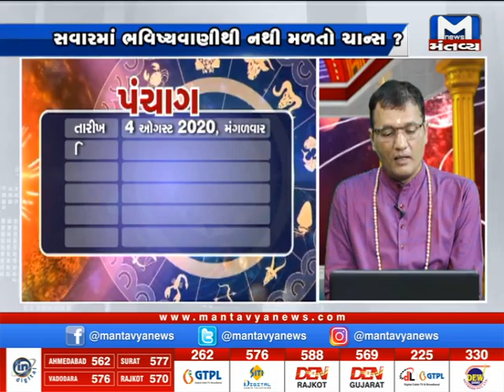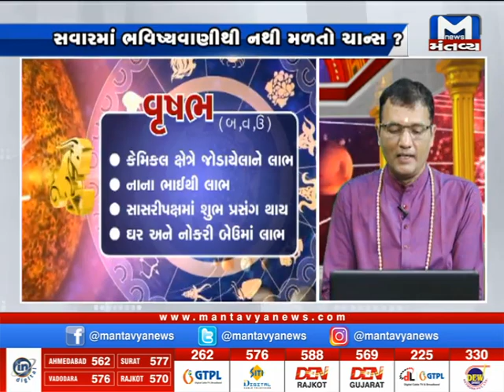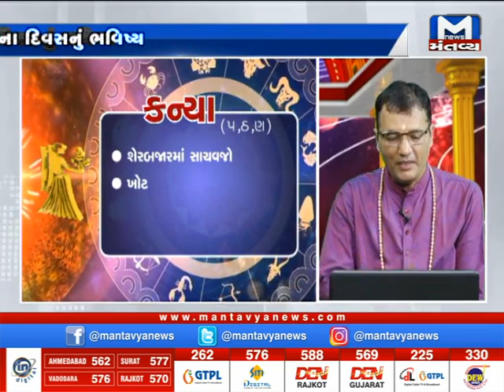કાલનો દિવસ કેવો? (4 ઓગસ્ટનું ભવિષ્ય) | Kal no Divas Kevo | mantavyanews